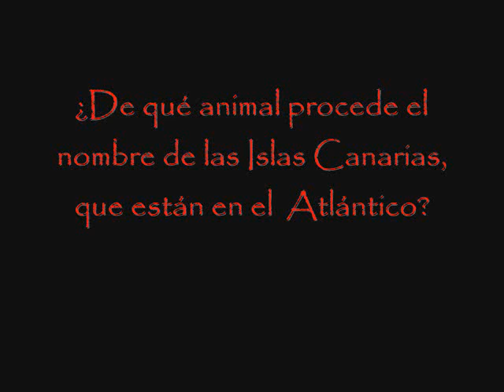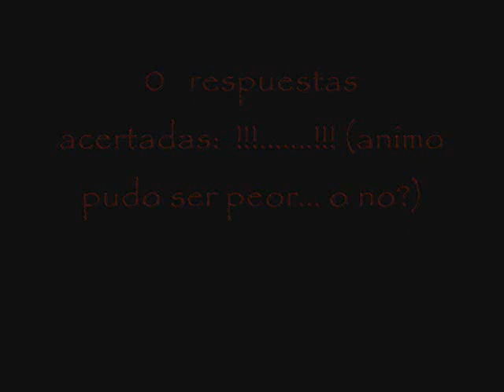test de inteligencia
proximamente las respuestas...

Cancion: Spanish Flea
Autos: Herb alpert